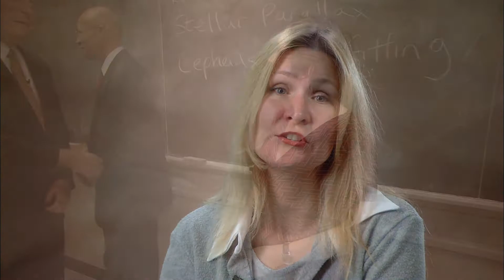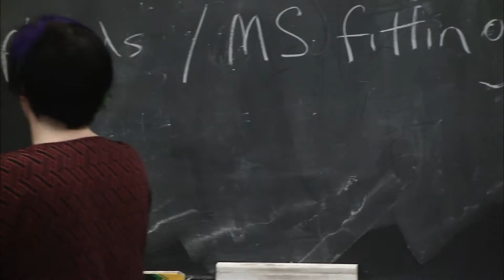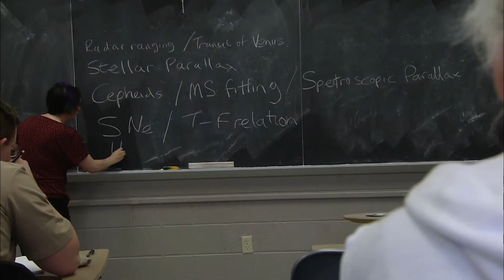Lanika Ruzhitskaya about 2013 Kemper Fellow Angela Speck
In 1991, the William T. Kemper Foundation established the William T. Kemper Fellowships for Teaching Excellence to recognize excellence in teaching at the University of Missouri. Mizzou would like to thank Mr. James M. Kemper, Jr. Through his vision, MUs best teachers are receiving the recognition they so richly deserve.

Please listen to Lanika Ruzhitskaya's testimonial for Angela Speck, Professor, Department of Physics and Astronomy.